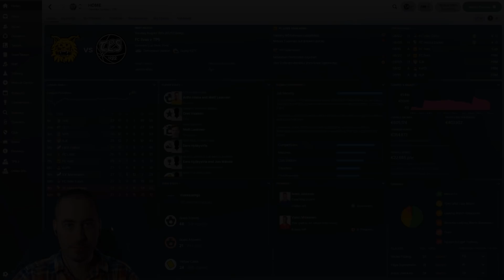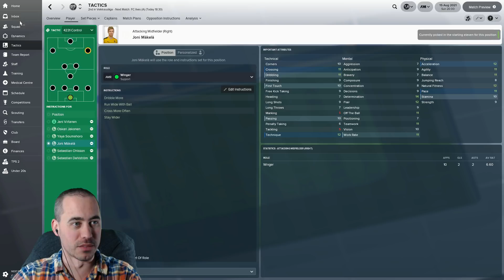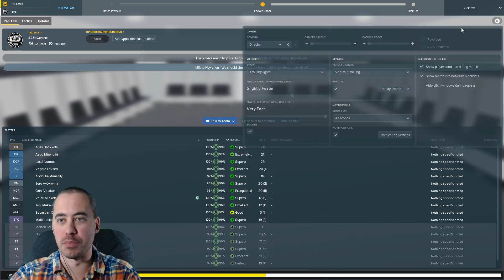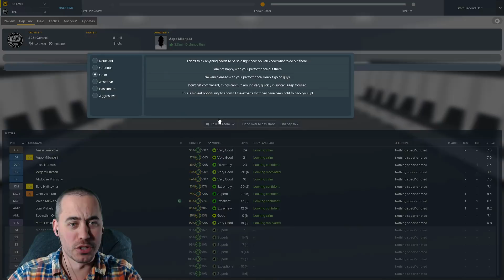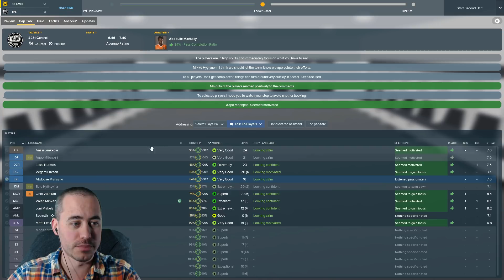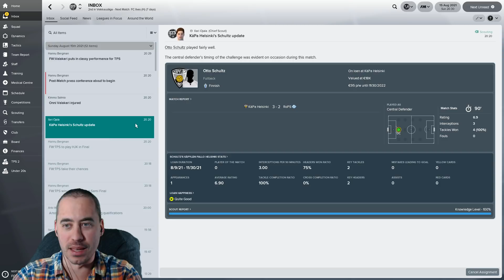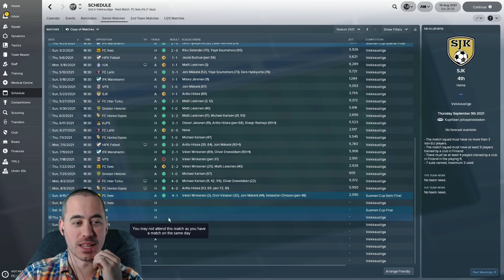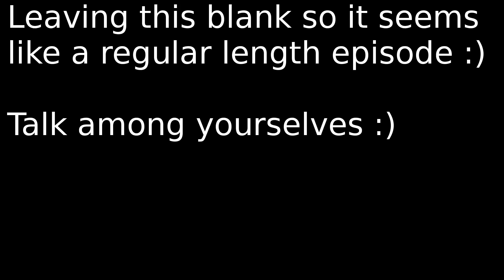FM18 Journeyman - C2 EP29 - Suomen Cup Semi-Final! - TPS - From Backpack to Boss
We continue our Football Manager 2018 Nordic Journeyman with our second club: Turun Palloseura (also called TPS or Tepsi).

A massive episode today! We head away to FC Ilves for the Suomen Cup Semi-Final. A victory here pits us against the winner of HJK and FC Lahti in the Cup Final. (Let's be honest, that probably means HJK.) A win in the final guarantees us Europa League next year.

This is a massive, massive game.

Then after that we are going to skip the league game vs FC Ilves (great scheduling!) and play SJK.

Let's go TPS!

Thanks to these great FM creators for their contribution to today's video, check them out: